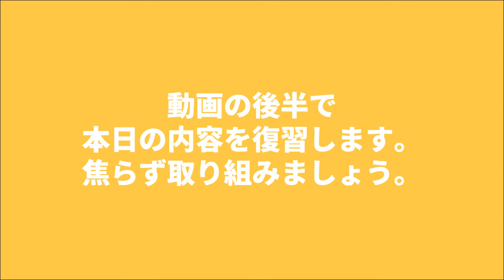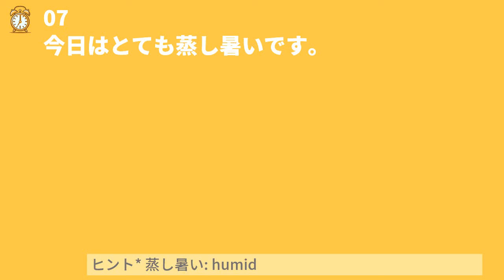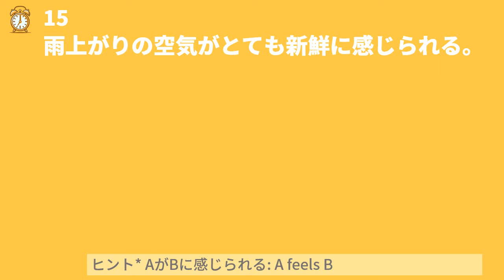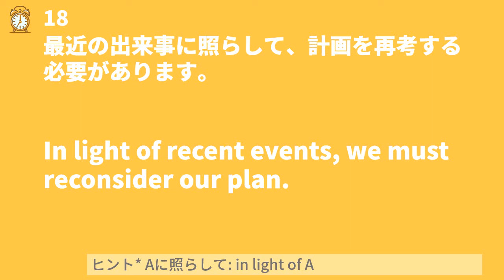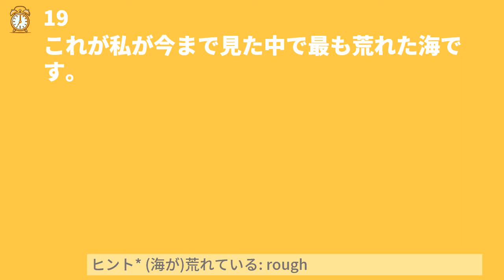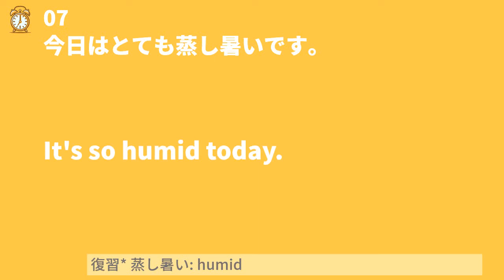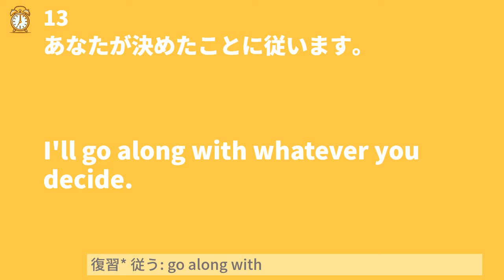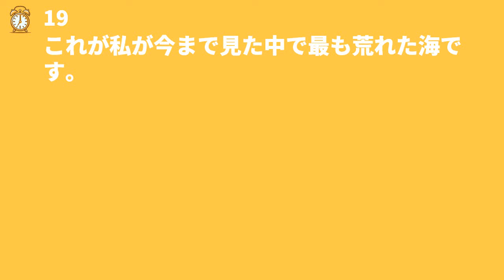毎夜7時更新 10分瞬間英作文 本日のテーマ: 今週の復習 #0174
毎夜7時更新の瞬間英作文。

市販の教材では、AmazonのAudibleに加入すると、「起きてから寝るまで英語表現」シリーズ（累計5000例文以上）が聴き放題でコスパが高いです。

◆Amazon Audible